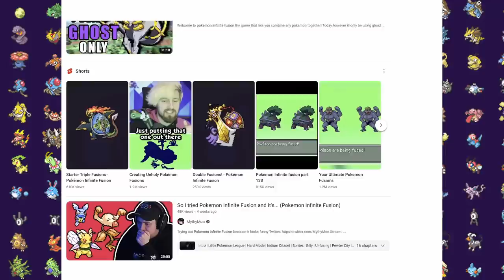Can You Beat Pokemon Infinite Fusion With Only Double Fusions? (Pokemon Fusion Fan Game)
Welcome to Pokemon Infinite Fusion's Postgame - the Johto Region! Pokemon Infinite Fusion is the best Pokemon Fusion fan game where you can create your own fusions of Pokemon from generations 1 - 7! But can we beat this incredible game while only fusing Pokemon with themselves (double fusions)? Watch as I build a team of quasi mega Pokemon, become the champion of another region, and save the world all over again from a new legendary Pokemon threat! Oh, and by the way this is a randomized hardcore nuzlocke!

Hardcore Nuzlocke Rules:
1) Can only catch the first Pokemon on each route
2) If a fusion faints it must be boxed
3) No leveling above the next gym leader's ace
4) No items can be used in battle
5) Battle mode must be on set